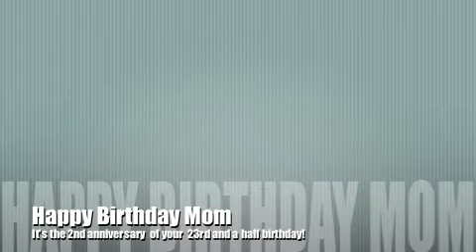Mom's birthday video